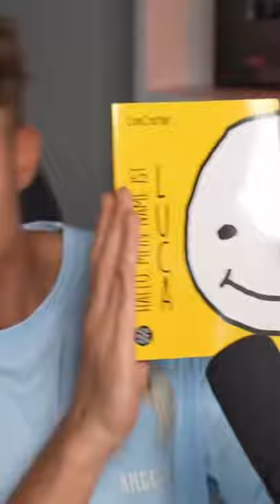Luca macht gestörte Werbung für sein Buch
Beschreibung
Hallo. Schön das du hier bist.
Das hier ist eine Fanpage für laserluca. Ich bin nicht Luca selbst !!!
Hier werden unter anderem lustige Songs von Luca hochgeladen.
Ich wünsche dir viel Spaß auf diesem Kanal. 😀